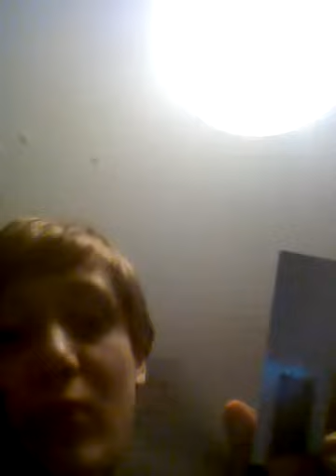how to make in Assassins Creed hidden blade part 1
a part 1 of Assassins Creed making a hidden blade.